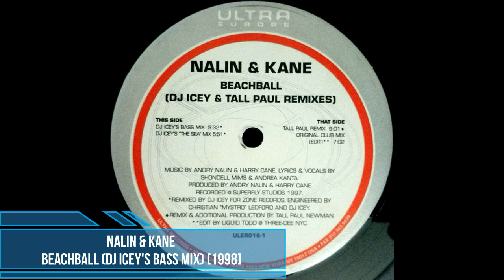Nalin & Kane - Beachball (DJ Icey's Bass Mix) [1998]